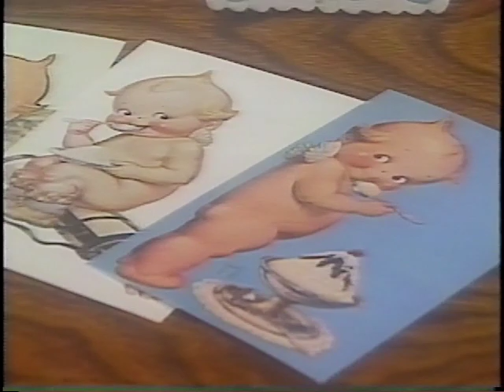Voice Actor 30 Mika Kanai ヴォイスアクター30 かないみか